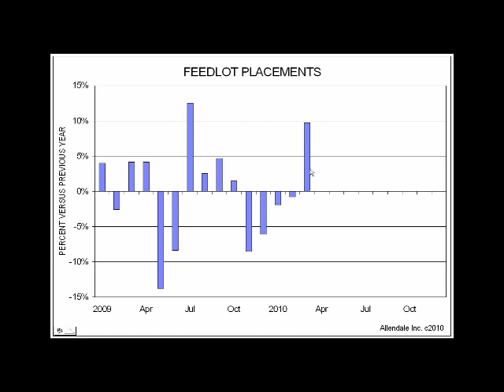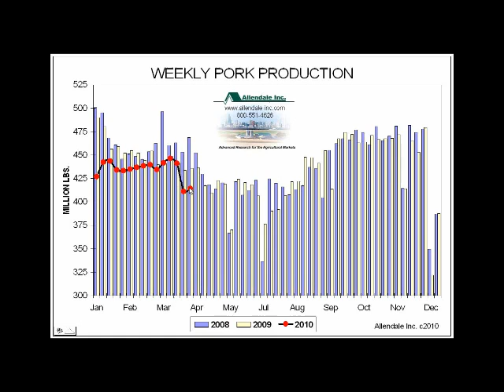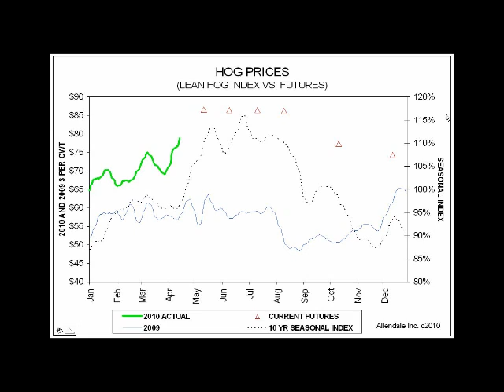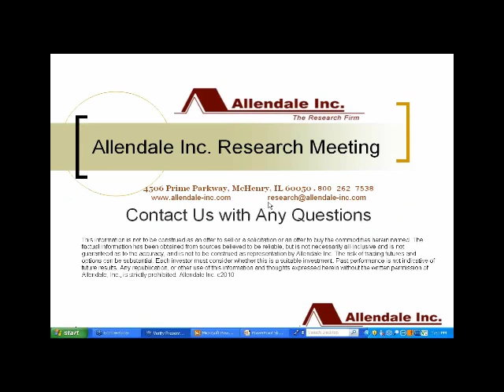2010-04-19-Livestock Comments.wmv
livestock portion of our weekly research meeting